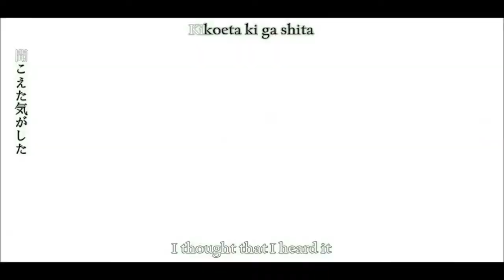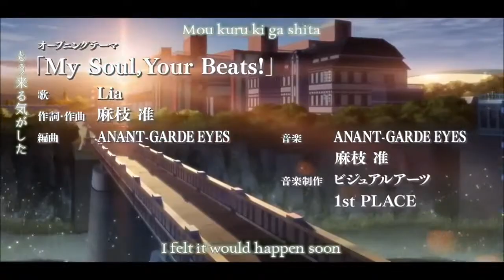Angel Beats Opening - My Soul, Your Beats! HD [w/ Download Link]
My Soul, Your Beats !